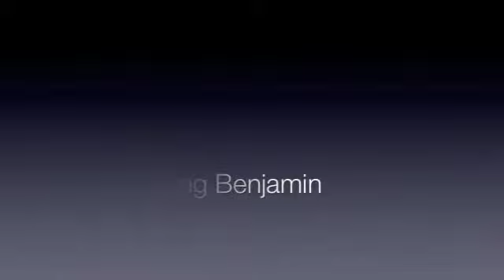Breaking Benjamin VS Skillet